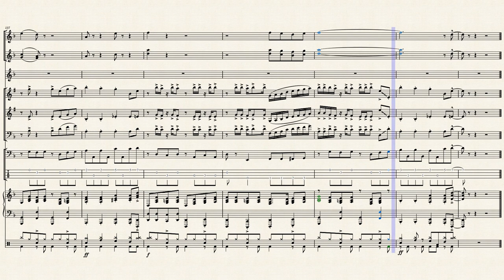Boogie_Wonderland by Vynce